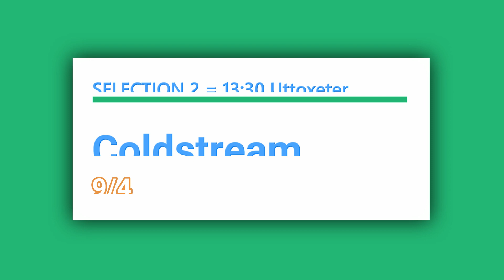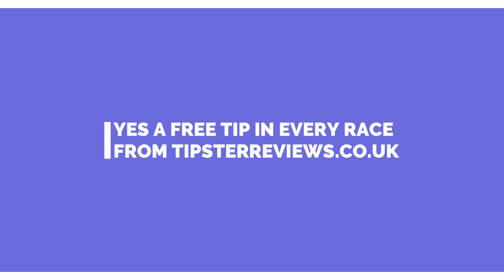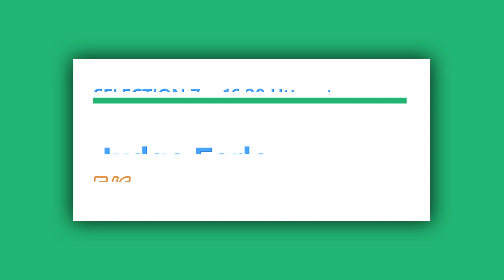Free Horse Racing Tips For Today Wednesday 7th September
In today's free horse racing tips video, we have a free selection for each race at today's afternoon meeting at Uttoxeter, for more free tips everyday

BEST TIPSTER